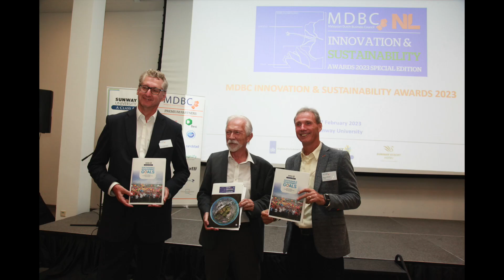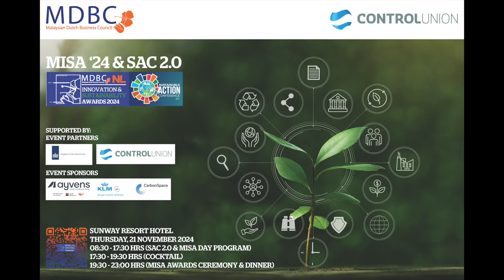MISA 2024 Enter Now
The MDBC Innovation & Sustainability Awards (MISA) is back for its 10th edition!  Submit your MISA Nomination Form now and benchmark your achievements against industry colleagues as well as gain recognition as an Innovator and Sustainability Champion!

Have you submitted your MISA nomination form?  The deadline for submissions is Wednesday, 6 November.

There are three categories in MISA '24:
- Best Sustainable Built Environment
- Best Workforce Sustainability Engagement Program
- Best Sustainability Communication
* All award categories are open to MDBC members AND non - members

Connect with those at the forefront of Innovation, Sustainability, and ESG.  Exchange ideas, brainstorm, and showcase your achievements.